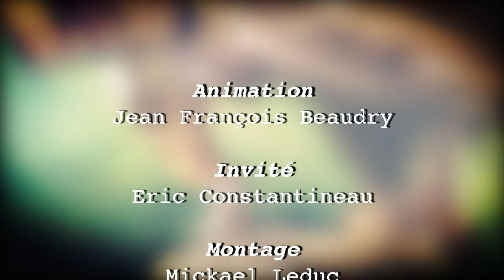Sauvage comme une image | Le retour d'Éric Constantineau